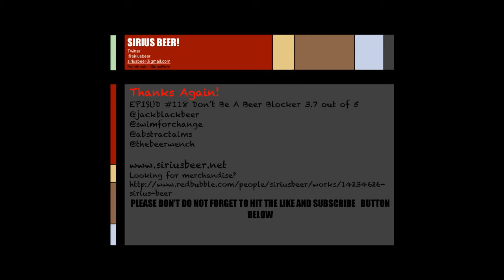Episud #118 Don't Be A Beer Blocker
Episud #118 Don’t Be A Beer Block

New Brewery Alert! Part 2
Jack Black’s Brewing Company –A South African Beer Company
Located Cape town  South Africa
They make 4 beers
Lager-Amber Ale- IPA and what we are having today a Butcher Block Pale Ale

BUTCHER BLOCKPALE ALE
An American Style award winning Pale Ale, smooth in body with a distinctive flavour profile, and a decidedly fresh taste. Refreshing characteristics balanced with rich malt complexity and a bitterness that lingers to the finish.
Tasting Notes: Floral aroma, touch of honey, well-rounded, perfectly balanced.
5.4%
35 IBUS

Sirius Beer Rating of
 3.7 out of 5
Jack Blacks Butcher Block Pale Ale